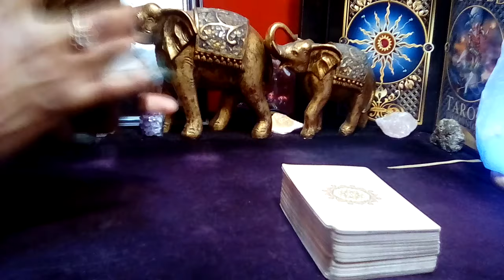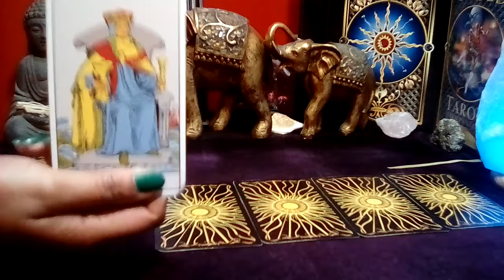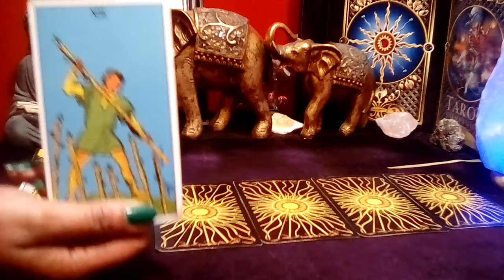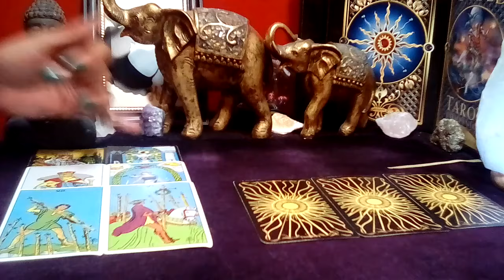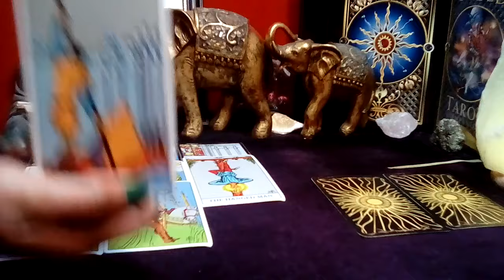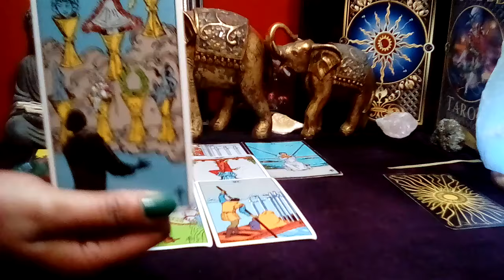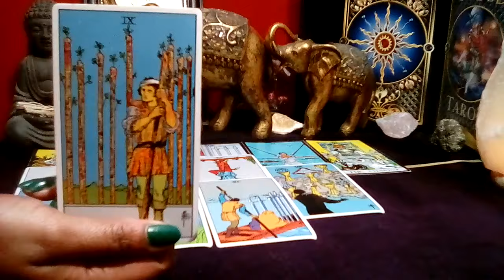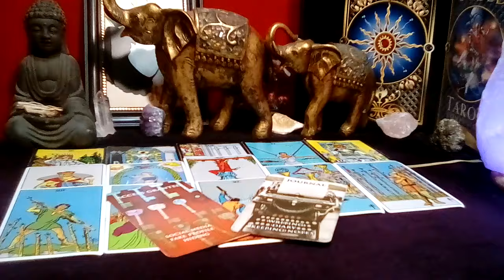♉TAURUS! 💖 "YOU NEED TO KNOW THIS RIGHT NOW! YOU HAVE SOME EXPLAINING TO DO!" (04-05) APRIL 2024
Her Immortal Majesty {H.I.M.} Tarot Messages